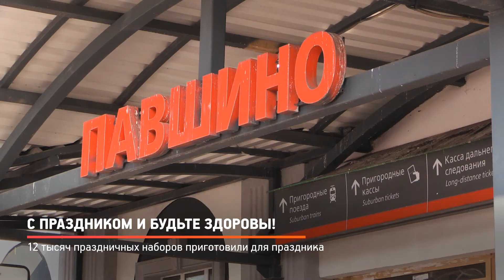КРТВ. С праздником и будьте здоровы!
Местное отделение партии «Единая Россия» поздравило жителей г.о. Красногорск